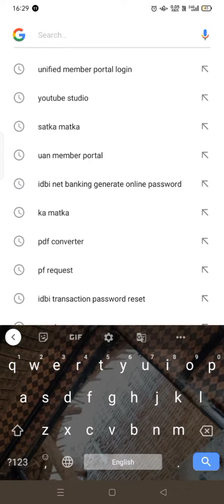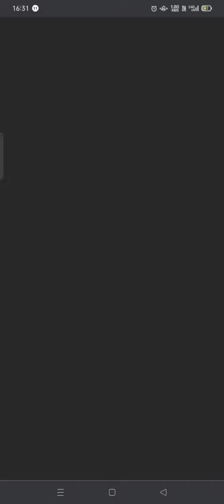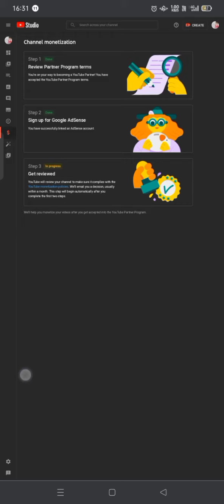how to monetization apply ll kaise kare monetization apply for aaply now 2021